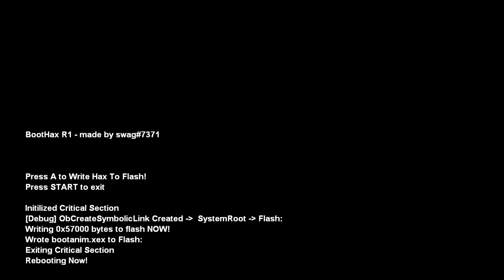Short X360 tutorial: how to install beta kinect dashboard boot animation